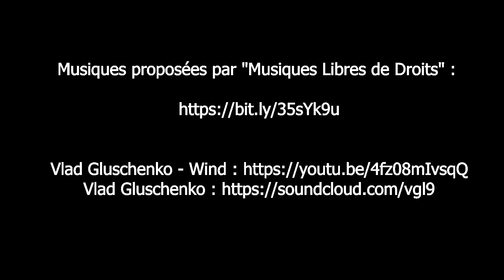Souasé 5,5 km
Crédit photo : Didier Orsal

Descriptifs disponibles sur les plateformes:
Sur CIRKWI :

Pas à pas :
Itinéraire balisé en jaune + signalétique (suivre les flèches ”Souasé”)

Longueur : 5,5 km
Durée de marche : 1h30
Praticabilité : assez bonne.
Terrain : chemins de terre ou empierrés (75 %) ; routes goudronnées.
Intérêt : parcours empruntant de beaux chemins creux ; découverte du patrimoine rural.

Départ : Préaux-du-Perche place du Monument aux Morts
Prendre à droite le chemin de la Croix.
Traverser la VC2; en face, continuer le chemin de terre jusqu’à Beaulieu. Poursuivre par la VC3, goudronnée, menant au hameau du Petit Poutron; continuer en descendant un chemin de terre. Traverser un ruisseau sur une passerelle et remonter vers Souasé.
Juste avant la propriété, prendre à gauche un chemin en herbe, goudronné à hauteur de la Noë.
Au carrefour, emprunter à gauche le chemin empierré qui descend vers la Malterière. Suivre ce chemin jusqu'à l'entrée d'un champ; longer par la droite une haie et continuer le chemin bordé de broussailles débouchant, 600 m plus loin, sur la VC2.
Tourner à gauche et suivre la voie communale jusqu'au hameau des Gonnières.
Entre l'entrée de la ferme et la grange, prendre le chemin de terre qui descend jusqu'au bourg de Préaux.
Retour à Préaux par la départementale, à gauche. FE

Commentaire :

Construite en forme de «u», Souazé est une belle propriété qui fut durant plusieurs siècles le siège d'une exploitation agricole. Au XVIè siècle, elle dépendait du seigneur de Malaise, dont le manoir se situe à un kilomètre à vol d'oiseau. Lors du partage de Malaise en 1681, Souazé devint la propriété d’un particulier. La ferme restera entre les mains de ses descendants jusqu'au début du XIXè siècle. Vers 1820, à la suite d’un héritage, elle fut scindée en deux. Au milieu de la cour, avait même été élevé un mur de séparation ! On tirait l’eau à deux puits. Le premier, carré, vient s'appuyer en appentis sur l'ancienne remise à charrettes, aux arcades cintrées. La maçonnerie d'origine du second a disparu. À son emplacement, les actuels propriétaires ont remonté un joli puits provenant d’Igé. Son toit conique est surmonté d’un polyèdre.